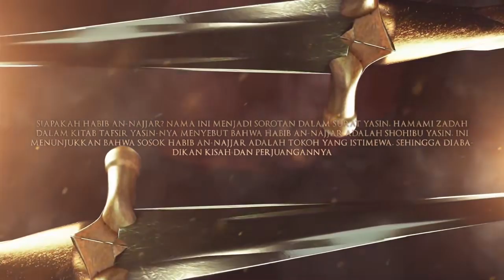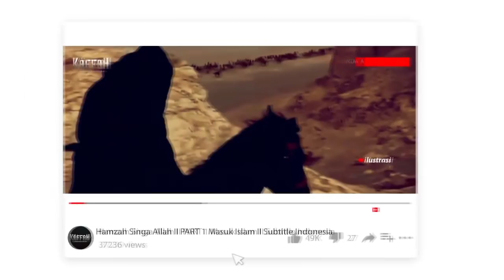Kisah 3 Utusan Yang Di Dustakan - ASHABUL QORYAH